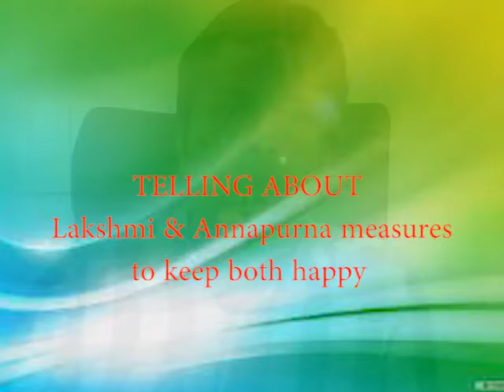लक्ष्मी और अन्नपूर्णा दोनों को प्रसन्न रखने के उपाए